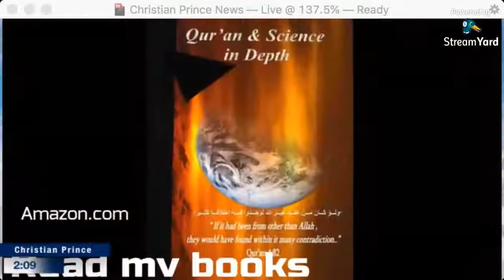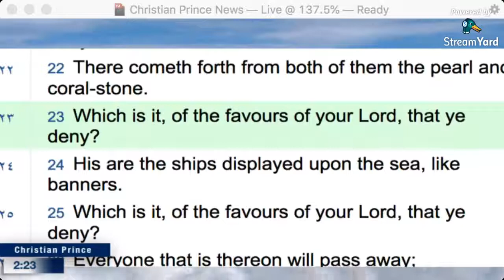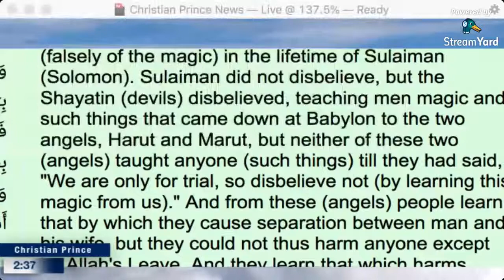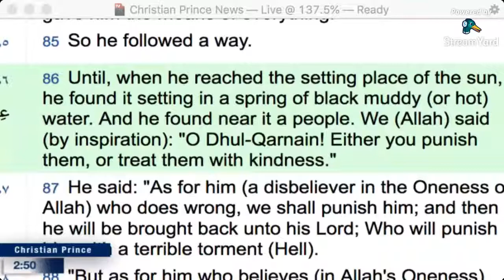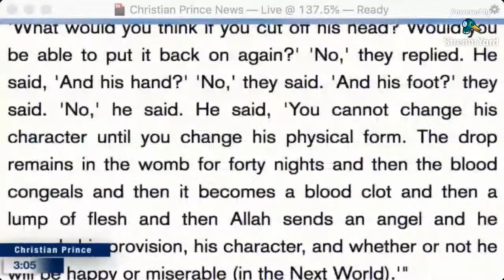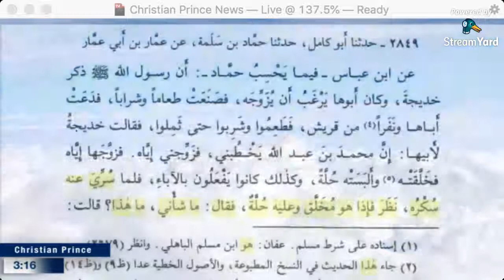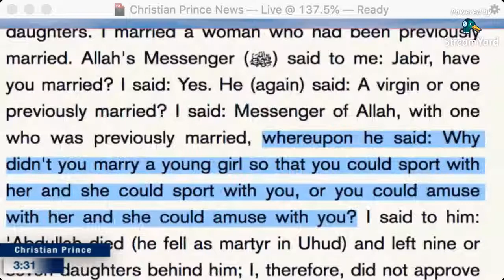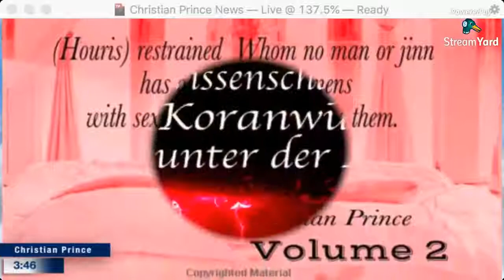Live debate is Islam True or False Dr Muhammad Hassan Vs, Christian Prince HD